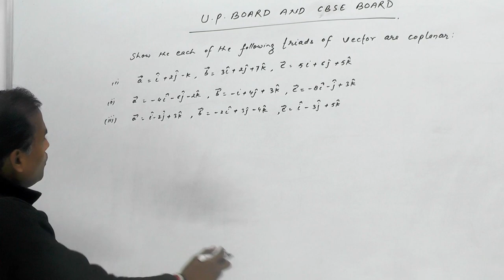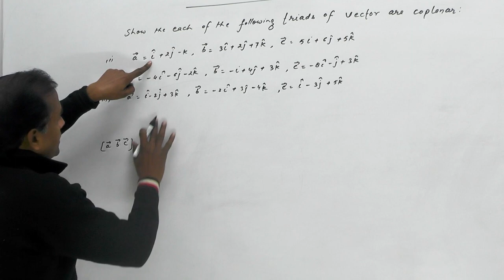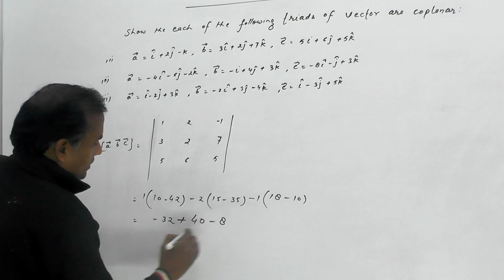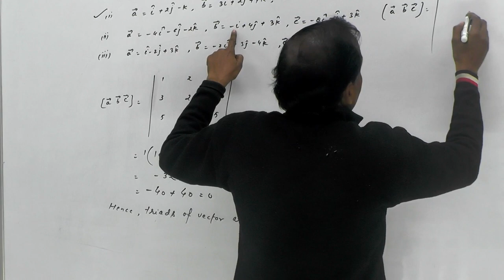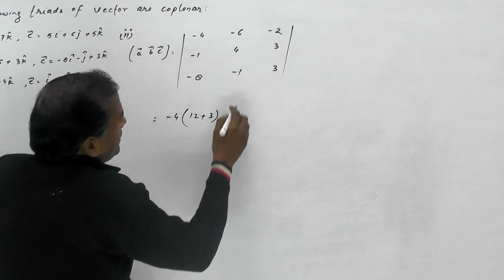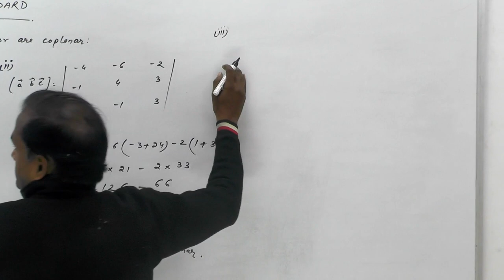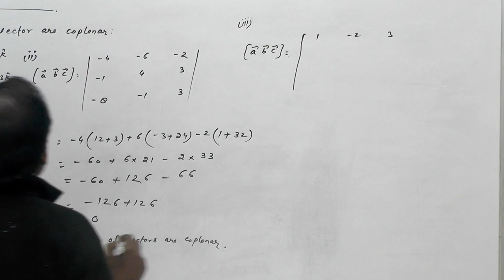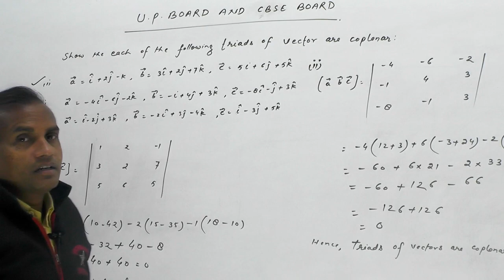Class -12th ||Show the each of the following triads of vector are coplanar|| BY BHUPENDRA SIR